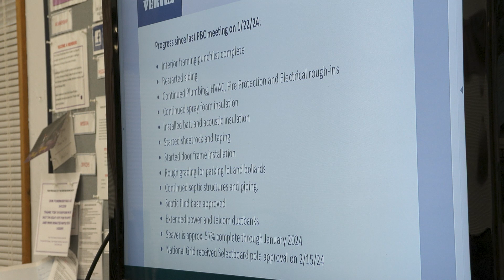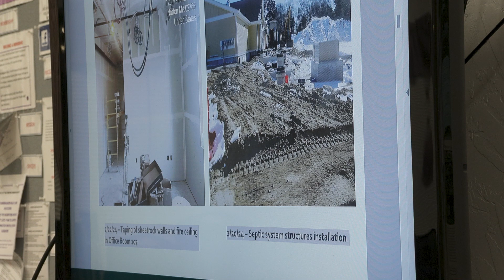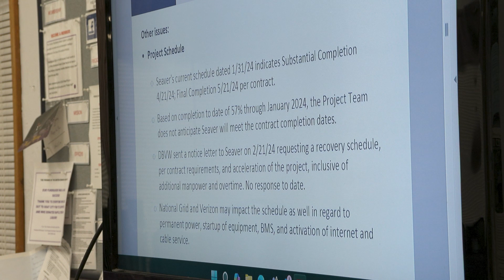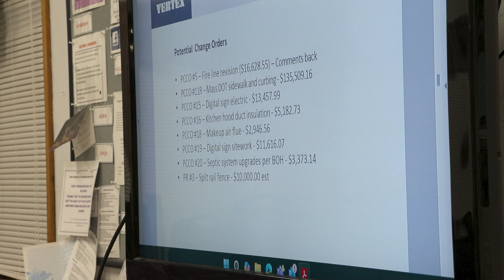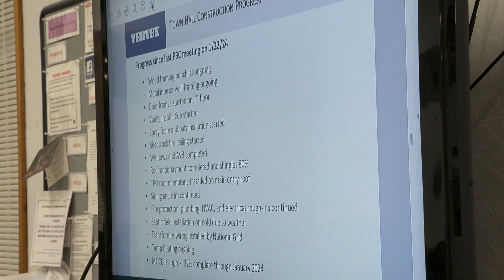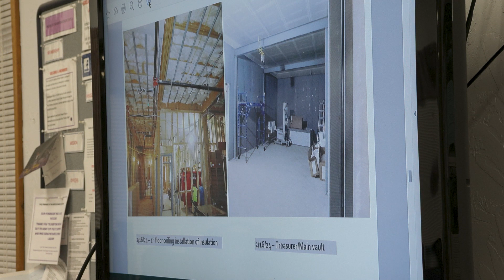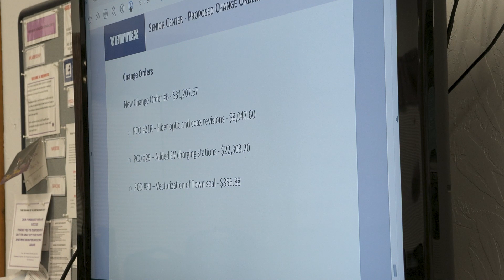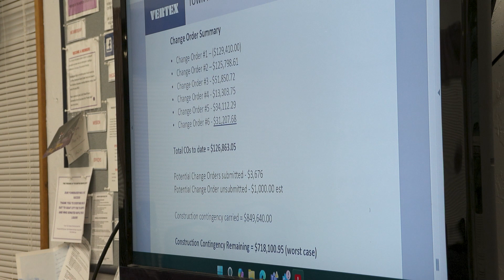Permanent Building Committee 02/26/2024